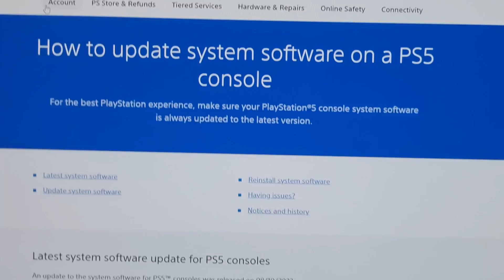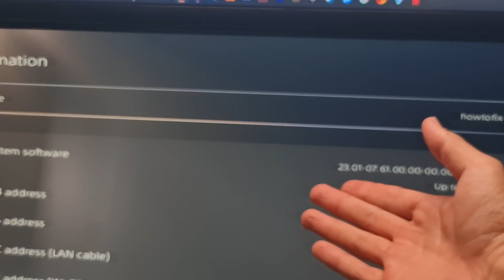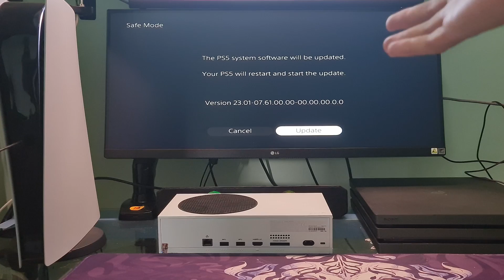Fixed PS5 Error Code CE-108262-9 | Something went wrong with this system software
Playstation 5 crash: Something went wrong with this system software.
Error Code CE-108262-9.

You can purchase the product on Amazon using these links if needed. These items are provided by my own self review and not through any paid sponsorship from these sellers.

Western Digital 1TB 2.5" Playstation 4 Hard Drive (PS4)

SAMSUNG 870 EVO SATA III SSD 1TB 2.5” Internal Solid State Drive

Join as a member of this channel to enjoy the benefits:
(I will directly fix the error for you through teamview or ultraview)